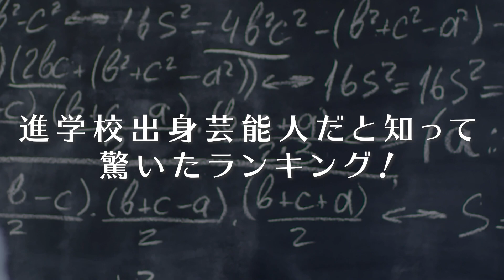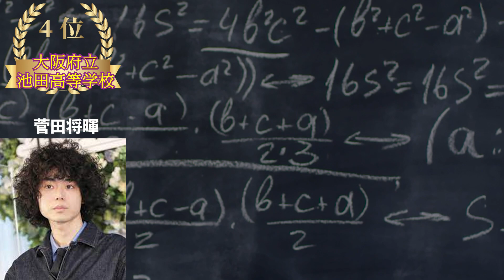進学校出身芸能人だと知って驚いたランキング！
ランキングの上位三名は意外な女性です！

EXILE ATSUSHI
ミッツ・マングローブ